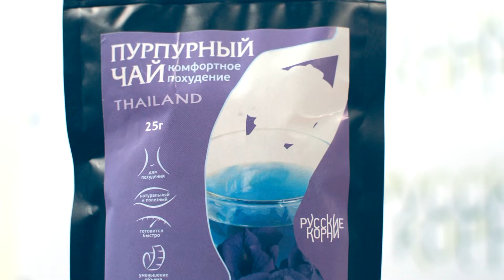Пурпурный чай Чанг-Шу для похудения. Купить пурпурный чай в фото-аптеке "Русские корни"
Заходите в наш интернет    магазин
В интернет-магазине «Русские корни» вы можете купить целебные травы, фитосборы и грибы, которые на протяжении долгих лет успешно использует как восточная, так и отечественная народная медицина.

Пурпурный чай Чанг-Шу для снижения веса

Пурпурный чай Чанг-Шу для похудения Пурпурный чай Чанг-Шу (Алчан) – эффективное средство, предназначенное для снижения веса и омоложения организма. Главным и единственным его компонентом является вечнозеленое растение клитория тройчатая (Clitoria ternatea). Она произрастает в высокогорных районах Тибета и активно применяется в восточной медицине.

В клитории тройчатой обнаружены вещества, оказывающие стимулирующее действие на организм. Напиток применяется для лечения депрессии, бессонницы, хронической усталости. Препарат также прекрасно зарекомендовал себя в борьбе со стрессом.
Но для большинства женщин пурпурный чай Чанг-Шу является эффективной возможностью сбросить вес и привести в порядок внешность.